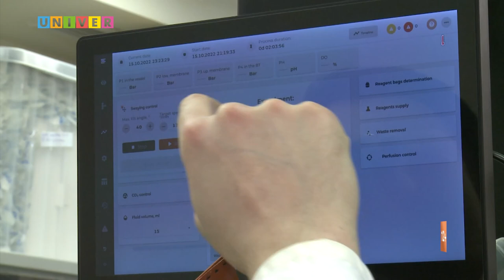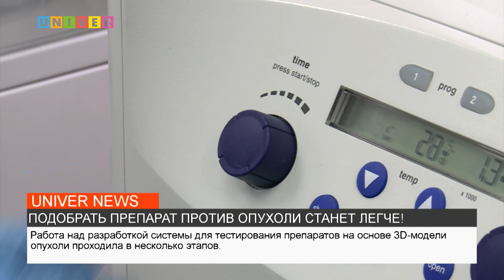НОВОСТИ КФУ от 08.03.2023